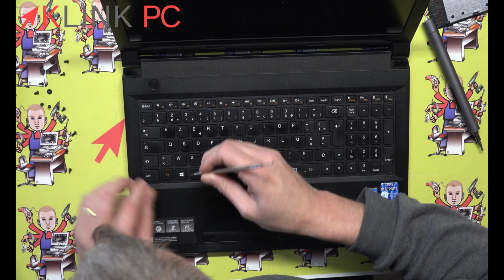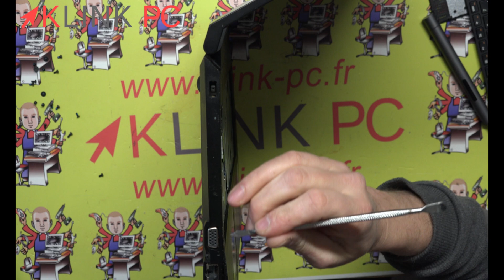Comment démonter un PC portable Lenovo B5030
Temps de la vidéo :
0:00 Générique
0:05 présentation de la vidéo
0:11 retrait de la batterie
0:28 retrait capot arrière
0:52 vue sur la pile du bios, les barrettes mémoires, la carte wifi et le disque dur
1:04 retrait du disque dur
1:40 retrait du lecteur CD
2:13 retrait des vis de la partie plastique arrière
2:31 retrait des vis du clavier
2:48 déclipsage des parties plastiques avec l'outil de démontage
3:37 retrait du clavier
4:10 retrait des connectiques LCD, pavé tactile et bouton on/off
4:56 écartement des parties plastiques
5:44 retrait de la partie plastique du dessus
6:12 retrait de la connectique du lecteur CD
6:20 retrait de la connectique de l'alimentation
6:28 retrait de la connectique jack & USB
6:42 retrait des vis de la carte mère
7:27 retrait des vis du connecteur batterie
7:47 retrait des fils de la carte wifi et de l'audio
8:21 retrait des fils de l'alimentation maintenant la carte mère
8:44 vue sur la carte mère

Vous verrez tout le processus commenté étape par étape afin de vous guider au mieux dans le démontage, le dépannage et la réparation de votre ordinateur portable Lenovo B5030.